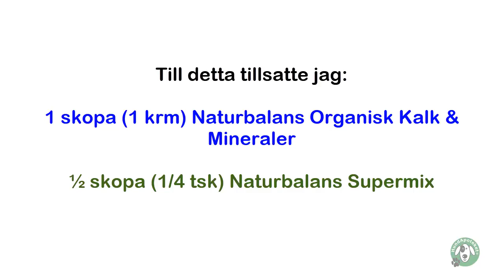Hundmåltid med kycklingfärs, vom & sötpotatis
En måltid baserad på magert rått nötkött och kycklinglever, med banan och potatis.

OBS!! ÖPPNA OCH LÄS MER!!!
Detta recept är endast ett exempel på hur en måltid kan se ut. I en sund och balanserad kost måste råvarorna varieras.
Mängden mat i mina middagstips är anpassad efter en liten hund på ca. 7 kg, 10 år gammal. Det är viktigt att hundägaren är medveten om att mängden / portionsstorleken alltid måste anpassas för den egna hundens storlek och individuella behov. Portionsstorleken anpassas även efter antalet mål per dag.

Med undantag för kalktillskott som behövs då inte naturliga ben ingår i kosten, är de kompletteringsfoder/fodertillskott som tillsätts måltiderna i denna video inte nödvändiga och kan ersättas med andra naturliga näringsrika ingredienser eller pulver. De näringspulver som används i videon är ämnade att tillföra kosten extra näring och ska ses som råvaror, alltså som en del av en naturlig kost, snarare än som kosttillskott.

Kycklingfärs från ICA

Denna video är inte sponsrad. Alla råvaror är inköpta med egna medel eller egenproducerade.
HundApoteket är en del av Naturbalans som ägs av mig. Alltså är de produkter från Naturbalans som används i videon produkter från mitt företag.